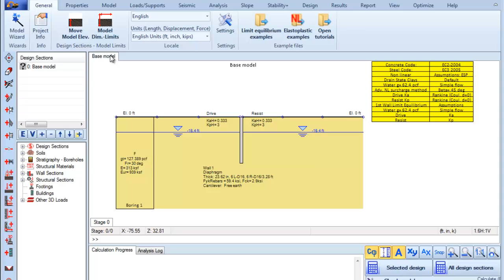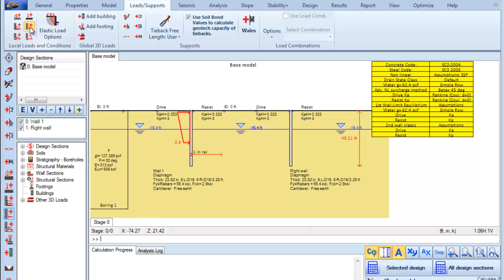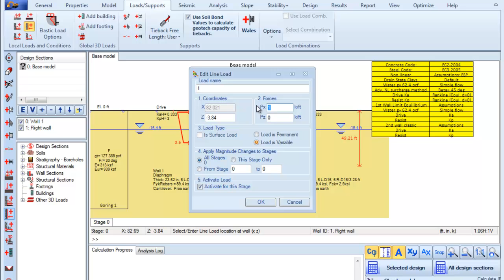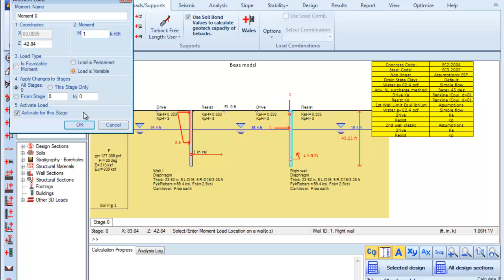How to include surcharges on walls in DeepXcav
This tutorial video is about how to include surcharges (distributed surcharges, line loads, prescribed conditions and moment loads) on walls in DeepXcav